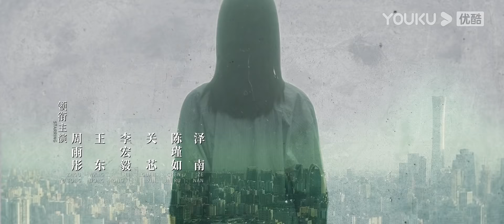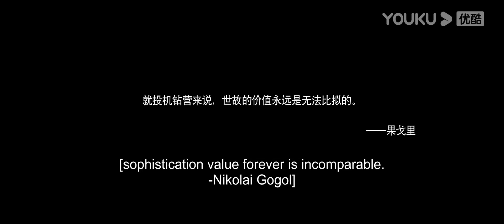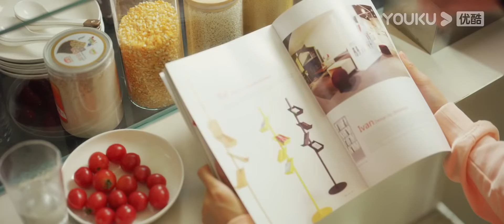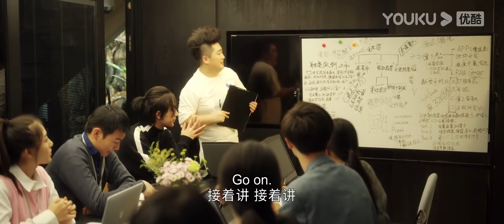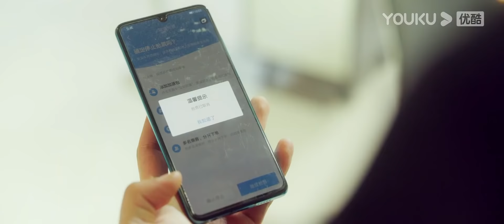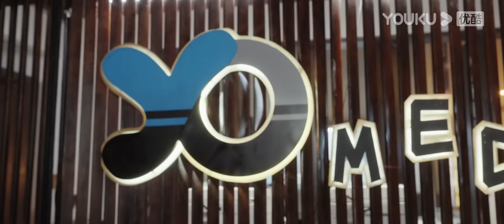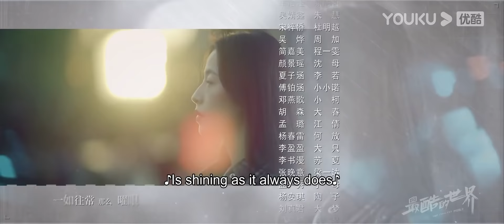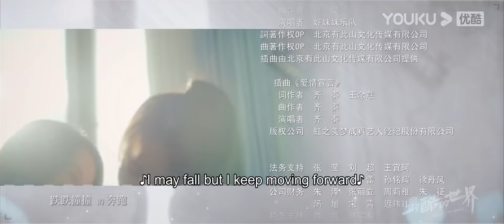[The Coolest World] EP28 | Media Industry Drama | Zhou Yutong/Wang Dong/Li Hongyi | YOUKU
Joining YOUKU English Channel members NOW🔥：
[The Coolest World 最酷的世界] For as long as she can remember, Teng Xiao Xiao has dreamed of someday being awarded the prestigious Pulitzer Prize. Xiao Xiao has poured her heart and soul into her work, writing for a certain magazine, doing everything she can to make that dream a reality. But when the publication is suddenly bought out by a new media company, all of her hard work counts for naught. Kept on by the new management, Xiao Xiao still has a job but she’s been reduced to nothing more than a lowly intern. Forced to start her entire career over, Xiao Xiao must work her way from the ground up, again, if she’s ever going to make her dreams come true. Xiao Xiao musters every ounce of her strength and determination and gets to work with no other choice. By her side are a team of equally dedicated individuals, including Duan Chong and Lu Mang, who are both working hard to make their own dreams come true.

In the rapidly changing and fiercely competitive world in which they work, Xiao Xiao and her co-workers are determined to find ways to keep moving forward, seeking the perfect balance between new and traditional media. But will this determination alone be enough to make their dreams come true?

★Starring: Zhou Yutong/Wang Dong/Li Hongyi/Guan Xin/Chen Jinru/Ze Nan/Liu Yun/Zhu Yuchen/Bao Jianfeng/Cao Lei/Zheng Xiaoning/Liu Chenlin/Xiao Han/Cui Xinxin/Fang Xiaoli/Leng Haiming
★40 Episodes